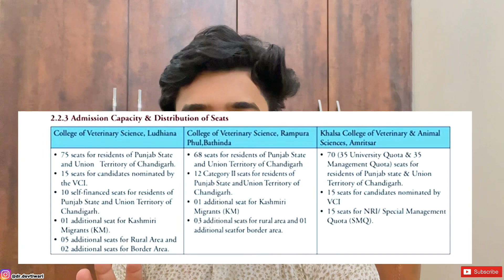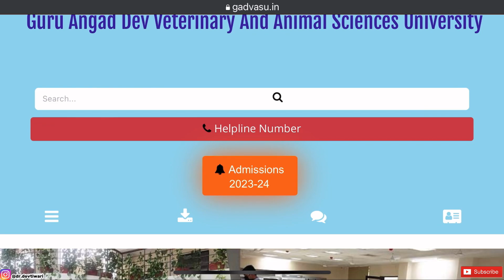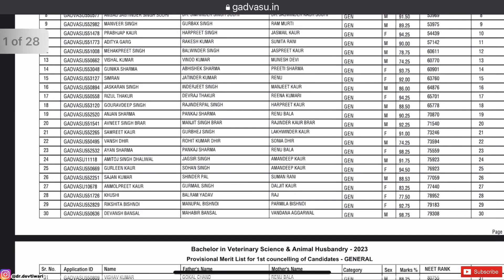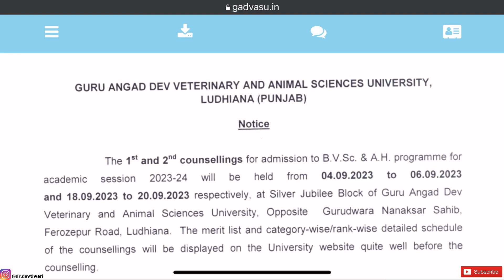GADVASU BVSc Admission 2023-24 | GADVASU Counselling 2023 | GADVASU Counselling Schedule 2023-24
Support me and Support Veterinary field 🤗….

🔥Important Videos :-